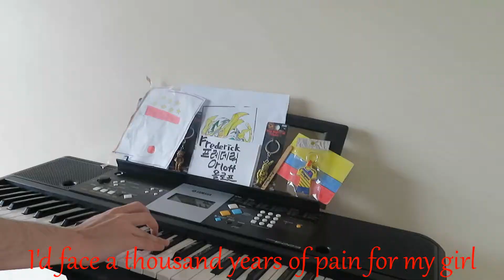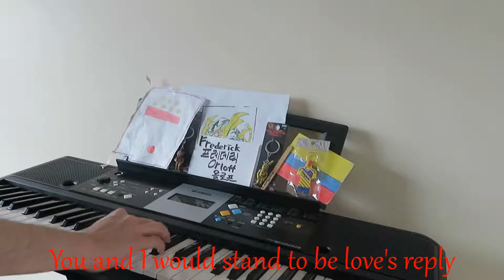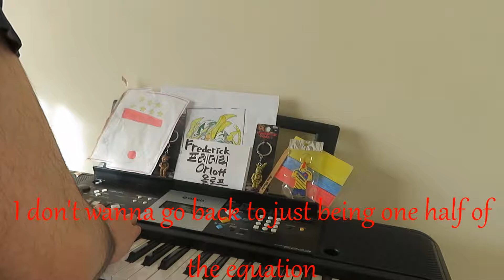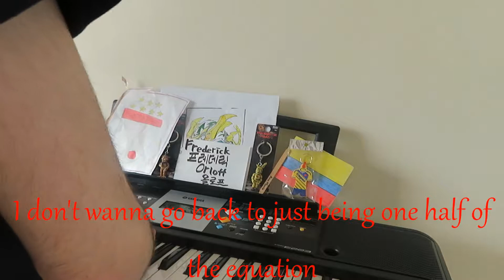Common Denominator-Justin Bieber (cover)-DJ Orly el Colombiano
No es lo que quisiera hacer de cover, pero ya que la pidieron, la traigo, Common Denominator de Justin Bieber.

Si quieren pedir un cover, no olviden dejarlo en los comentarios.

Este video es solo un cover. No pretendo robar los derechos de Justin Bieber.